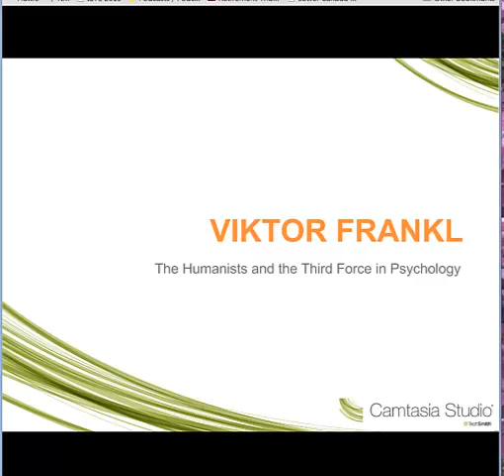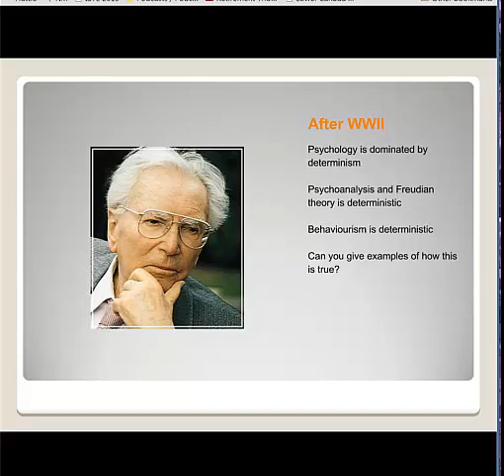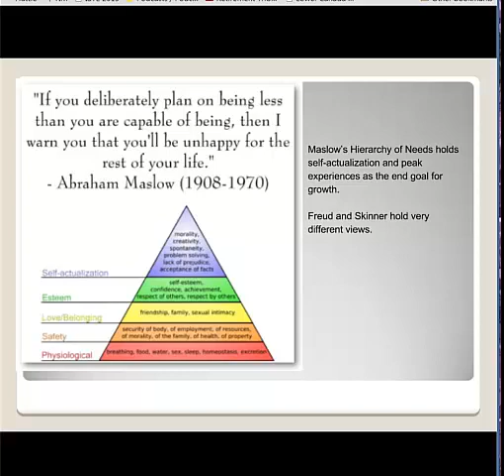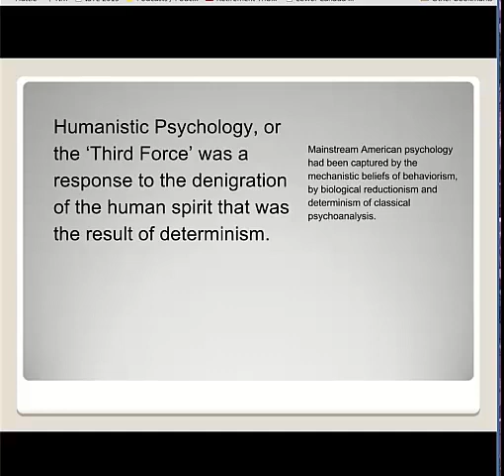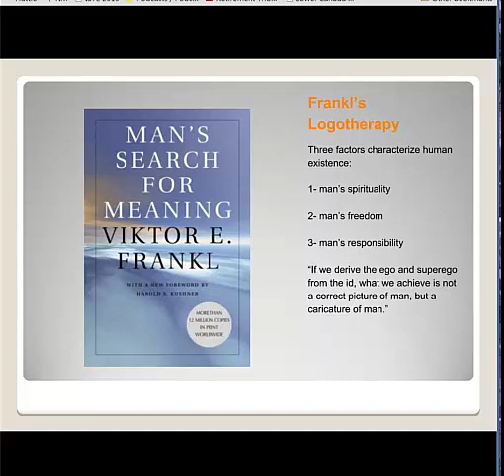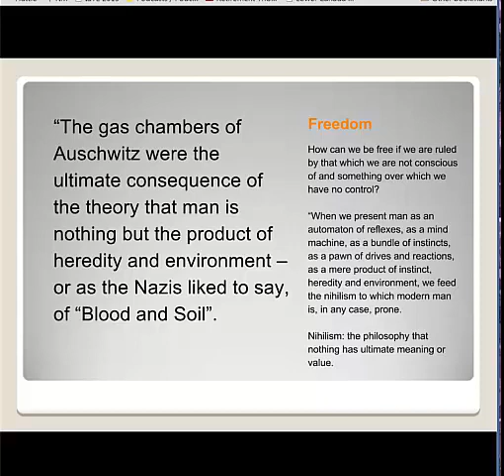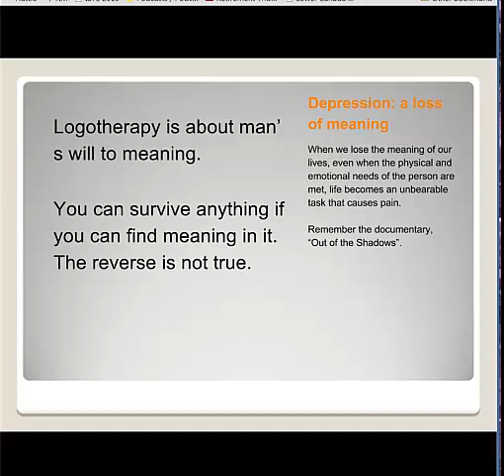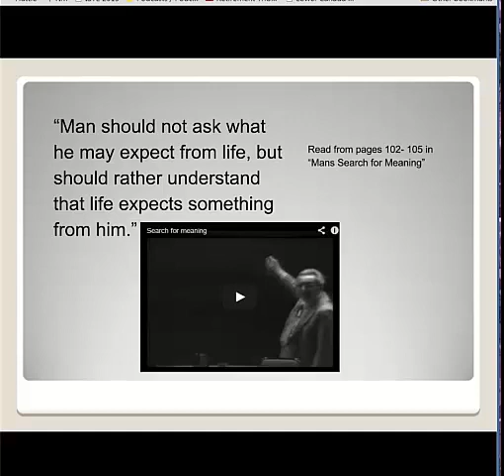Humanist Psychology: Third Force and Viktor Frankl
The second part of a lecture on humanist psychology focusing on Viktor Frankl.